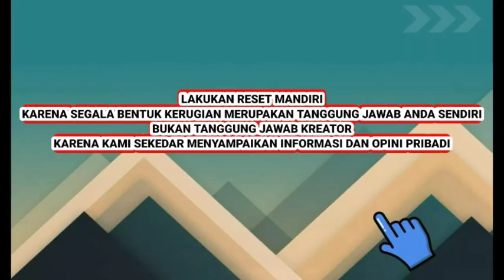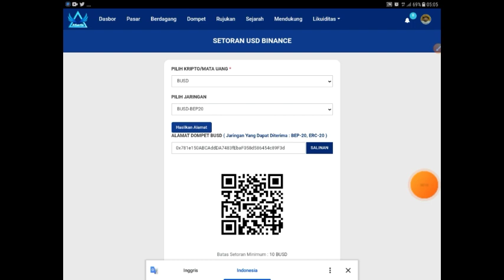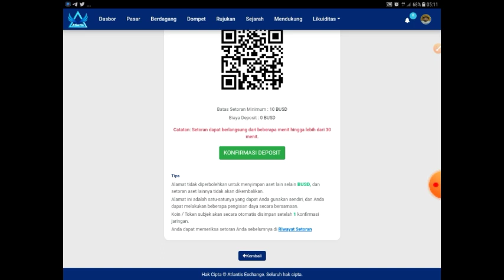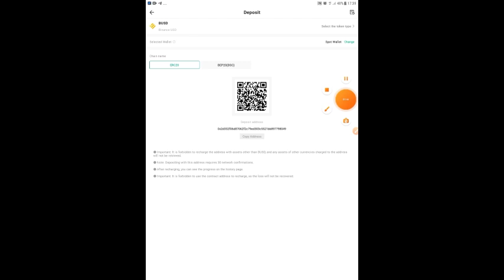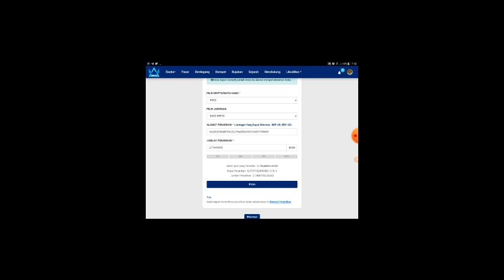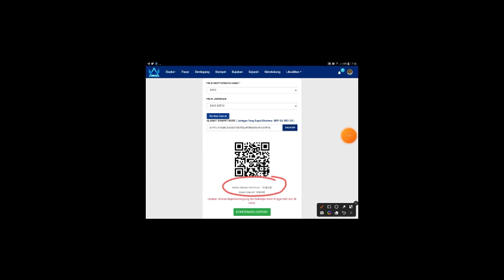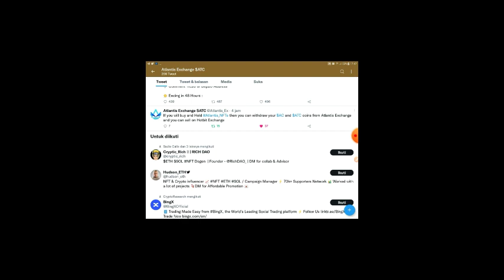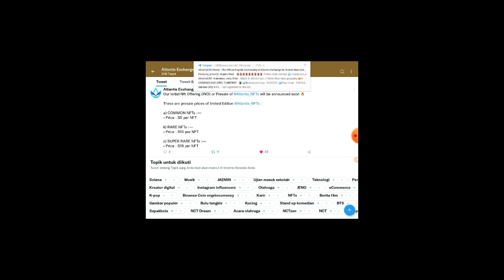cara deposit dan wd koin busd di atlantis exchange serta info terupdate syarat wd koin atc dan ac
smart contrak piece:
0xb28D1BF27bceC62A54B3f96fA02434D1ecDC63F6

Code referal:
TPYYAZM